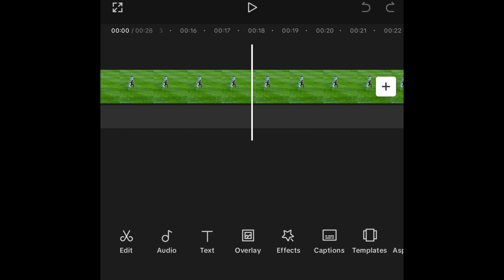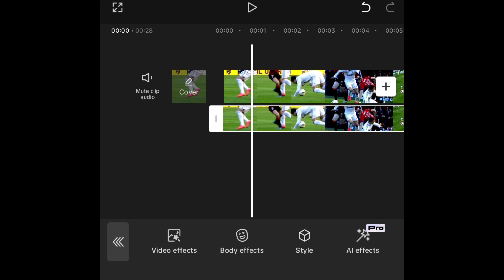How to get 4K HDR without Pro on Capcut👍👍👍